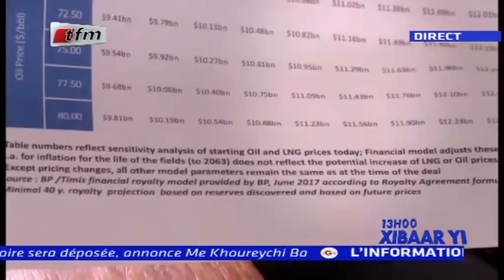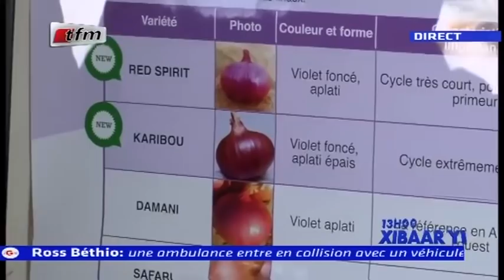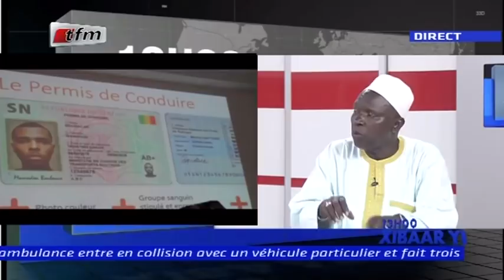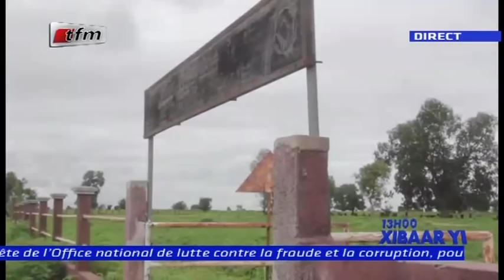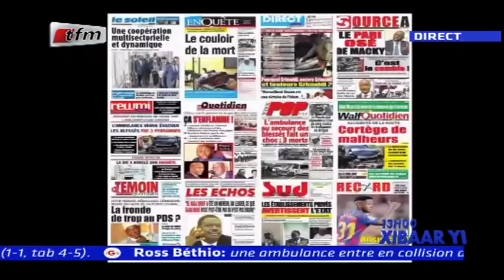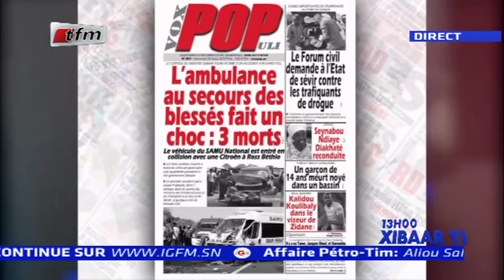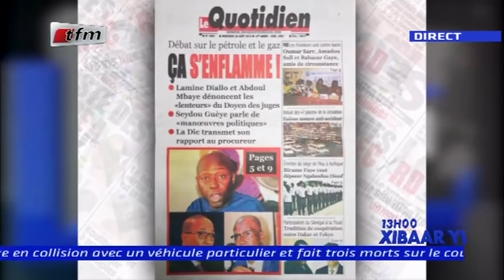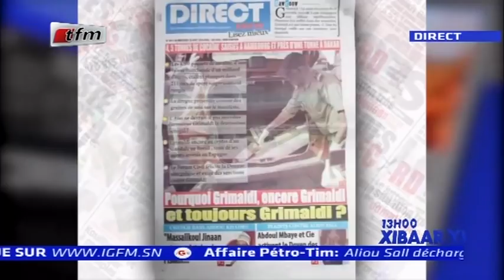REPLAY - Xibar Yi 13h - Pr : FATY DIENG - 28 Août 2019